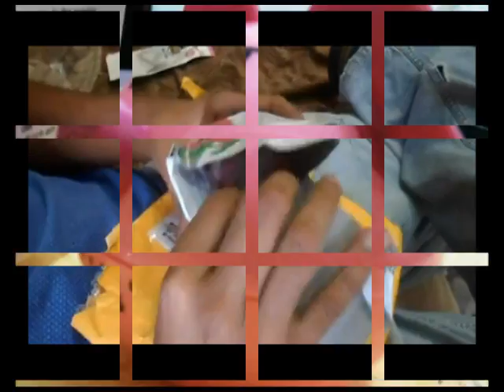Kitchen Timer Piggy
Pros:
It really works! Very good product!! I was afraid it wouldn't work properly (like the others that i bought).
But don't worry and buy it. it's very cheap!! And it's very cute!!!

Cons:
No const at all... look how cute it is :)

Other:
If you need a timer for cooking, this is excellent. It's cheap and very cute! It will leave your kitchen more cheerful... :)